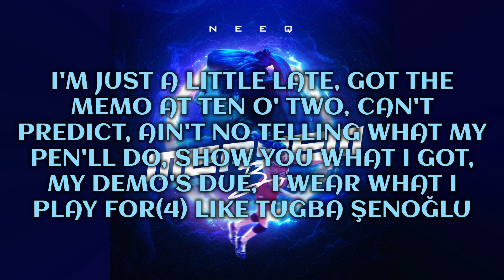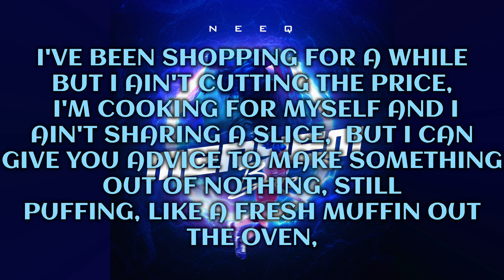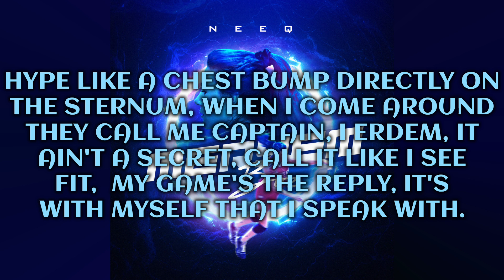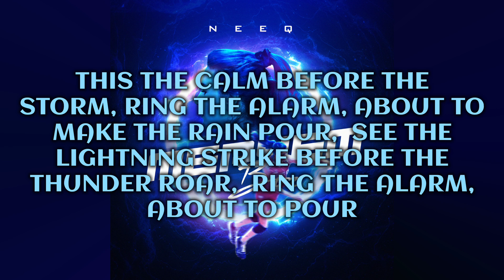Meryem Boz ( Lyrics Video ) - Neeq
"Meryem Boz"
by Neeq
Produced by Neeq
Guitar by Kevin Tiah
Mastered by Ben Wood for Delta King Studio
Art By Mefdesigns